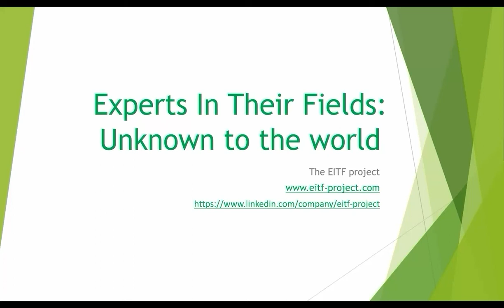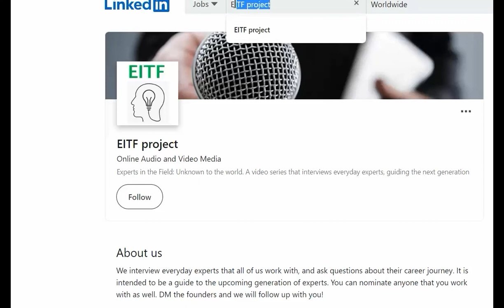Preparing for performance reviews | S01E10 | The enthusiasm factor | EITF Project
How should an employee prepare for a performance review? How should a manager prepare for one? How important is feedback and how important is the appraisal process? Watch episode 10 of the EITF project with Venkatraman Acharya to learn more!